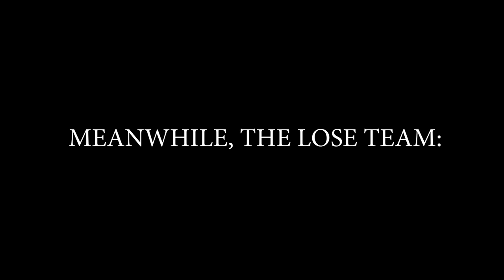BIKIN APA SUGARBOMB: ( MR BOMB BALING WHIPPING CREAM SAMPAI BERTUMBUK )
Kalini geng SugarBomb adakan sukaneka versi PKP 2.0 !!! Pecah perut tengok gelagat diorang ni. Sampai bertumbuk, mengamuk sakan ye diorang semua.

Nak tengok apa jadi dengan diorang ?? Make sure tengok sampai habis ye.

Haa! Korang comment bawah ni banyak-banyak apa challenge atau apa-apa yang korang nak cadangkan untuk geng Sugarbomb​ try. No hal, kitorang pasti boleh punya!

SugarBomb !! Kau Memang Da Bomb